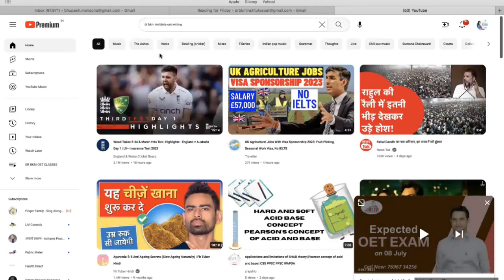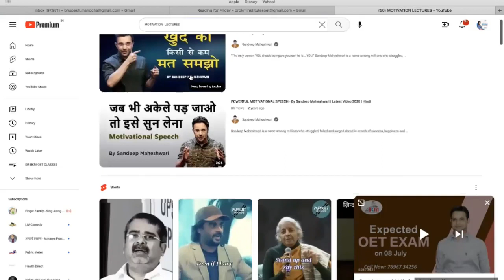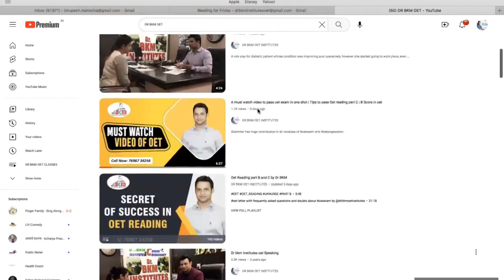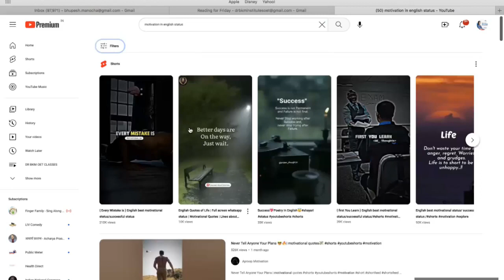Pass oet exam without handwork | The best oet sample video to pass oet exam | Make oet exam easy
Find how to pass oet exam without hard work and how to clear oet exam smartly by saving your time and energy.